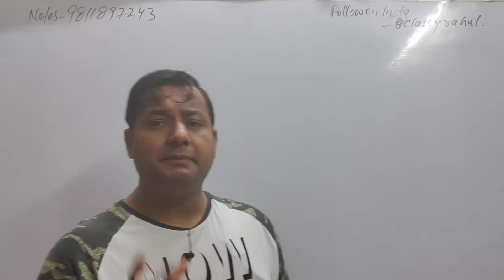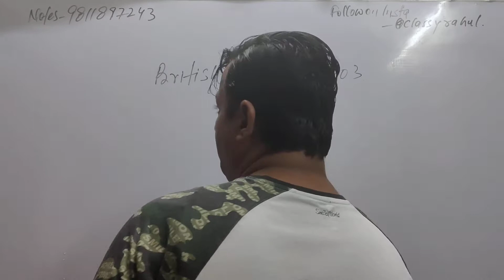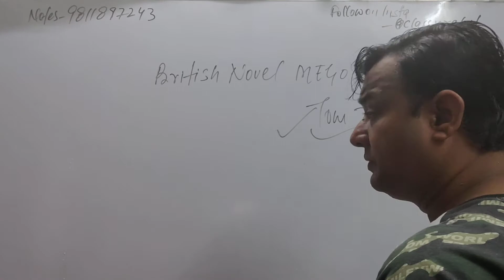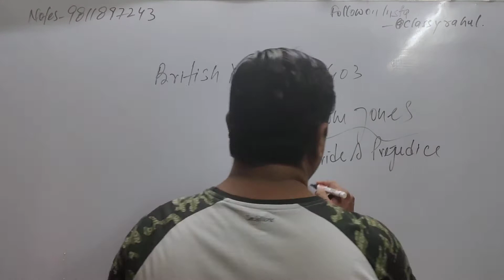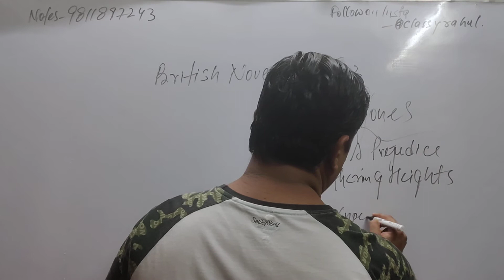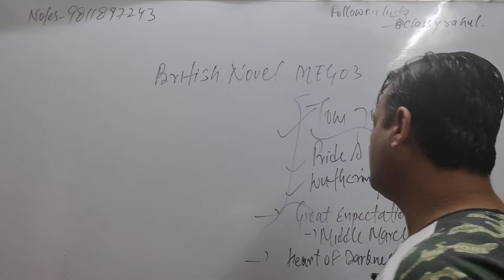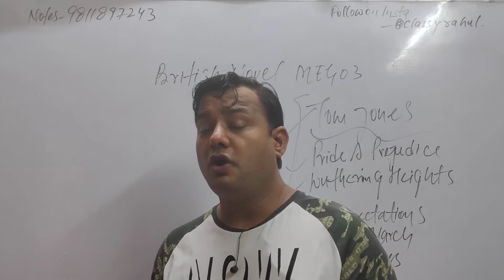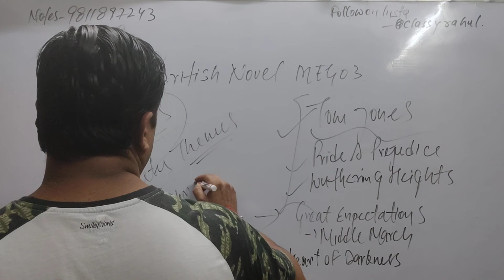70+ in just 10days in BRITISH NOVEL